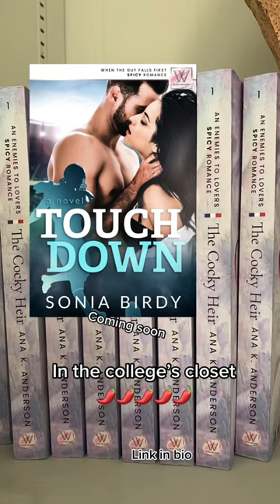Best spicy scenes